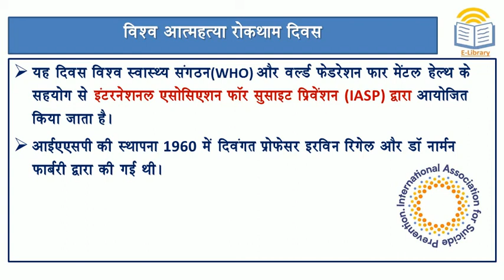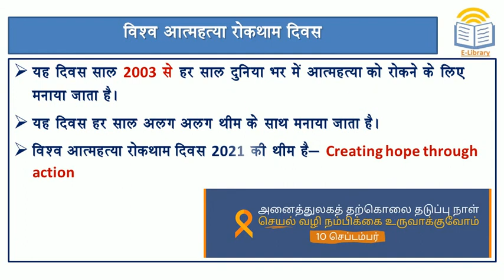Short Notes: World Suicide Prevention Day 2021 them l विश्व आत्महत्या रोकथाम दिवस 2021